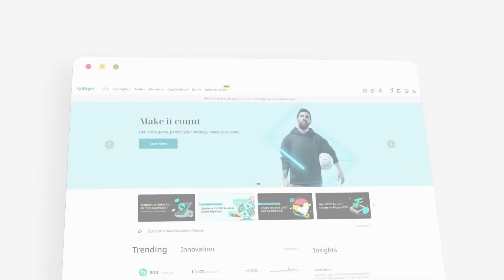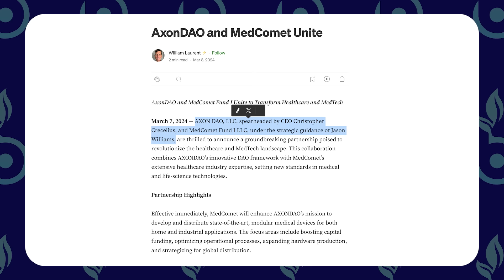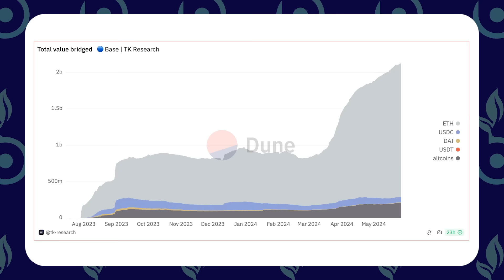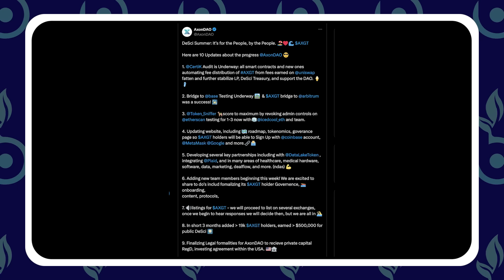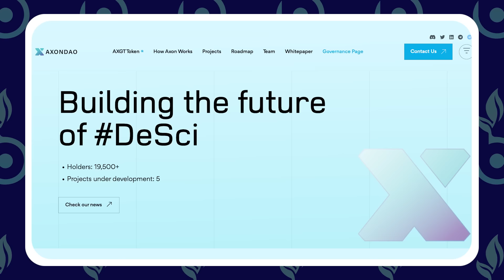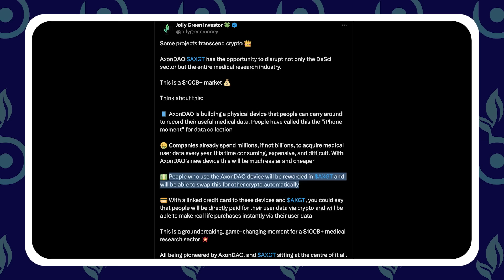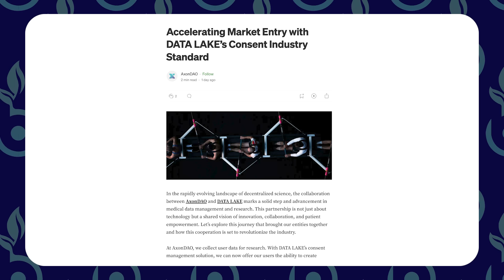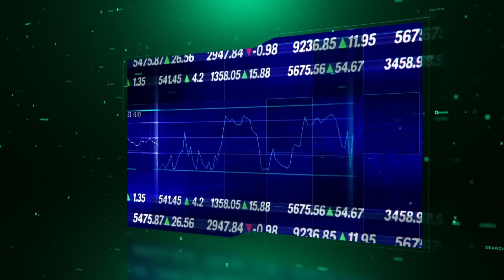🚀 AxonDAO Altcoin Review - Small-Cap Crypto Coin That Can 100x in 2024 (Official Nvidia Partner!?)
This altcoin might present the best risk to reward out of any project in the crypto market right now.

When you look at the combination of a low market cap, AAA partnerships, insane catalysts ahead, plus multiple real world use cases that cold disrupt one of the largest industries in the world...

You get a unicorn crypto coin that has the potential to change lives moving forward.

Many people say they look for a real crypto project that has the potential to 100x. But when a project like this one comes across your plate, as the undisputed king of decentralized science, working with Nvidia, using a combination of A.I. and blockchain to truly change peoples lives... Many will fumble the bag and not truly understand the potential gains.

We will not make that mistake.

*Welcome to the official YouTube channel of Beanstock - Crypto and Stocks, where financial wisdom meets insightful investment opportunities.*

Here at Beanstock, we delve deep into the realms of cryptocurrencies and the stock market, offering everything from essential beginner tips to expert investment picks. Our comprehensive coverage includes top crypto and stock selections, thorough analyses of pivotal companies and innovative projects, and in-depth examinations of how current events influence market dynamics.
➡️ We also bring you closer to the beating heart of finance with exclusive interviews featuring project leads and key team members. This access allows you to hear directly from the innovators and decision-makers who are shaping the future of the financial world.

At Beanstock, our mission is to empower you with the knowledge you need to expand your financial acumen and grow your portfolio. We provide clear, actionable insights that help you understand complex market trends and make informed investment decisions. Whether you're a seasoned investor seeking to refine your strategy or a newcomer eager to make your first foray into investing, our channel is designed to demystify the financial landscape and guide you towards financial success.

Dive into our world of financial exploration and let's grow together.*

⏰ Chapters:

0:00 Intro
1:40 Overview
2:55 Altcoin Cycles
3:55 The Altcoin Pick
6:20 Bridge to BASE
8:30 Coinbase Listing!?
9:45 Nvidia Partnership
13:10 Trillion Dollar Industry
16:00 Making Boss Moves
18:20 Conclusion

Beanstock and its creators are not professional advisors. The content (written, verbal, or video) disseminated by and through "Beanstock" is only intended for general information purposes. None of the information shared is to be considered advice. The content created by "Beanstock" is based on subjective opinions. The opinions expressed by the hosts of this show and their guests are their own and do not reflect the opinions of the Beanstock team, founders, sponsors, or the company as a whole. Always do your own research.
This is a way to support us for all of the free content we make! By using the above sign up link Beanstock receives a small kick back when you trade on BitGet.